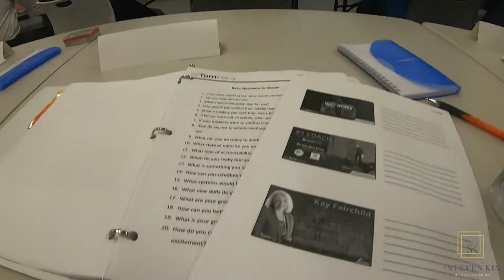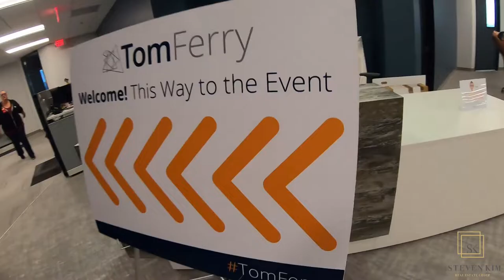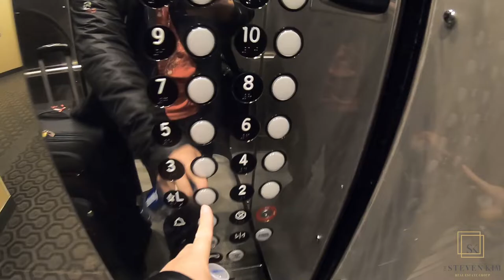Steven Kim Vlog #002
Sooo excited for the potential and opportunity to become a Tom Ferry real estate coach!

Was invited out to California to attend the coaches intake 2 day session at the Tom Ferry headquarters! Where I gained valuable insight and guidance by Tom Ferry himself and the incredible Coach Kay!

Once a teacher/coach always a teacher/coach! Can’t wait to support and serve my fellow colleagues and some amazing realtors!